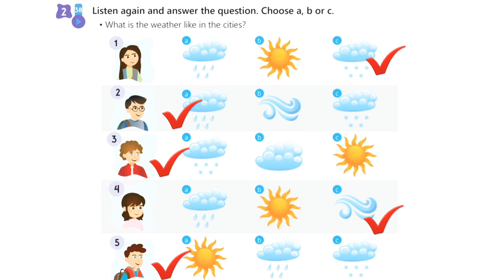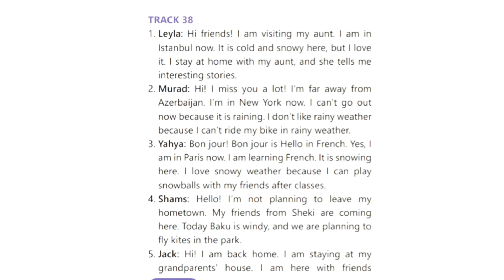5ci sinif ingilisdili track 38 ,2ci hissə